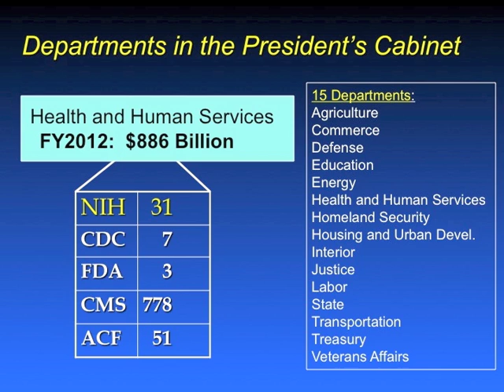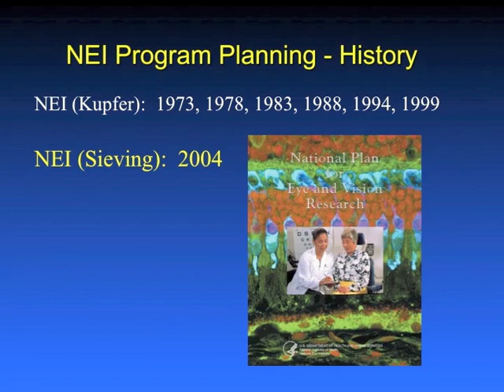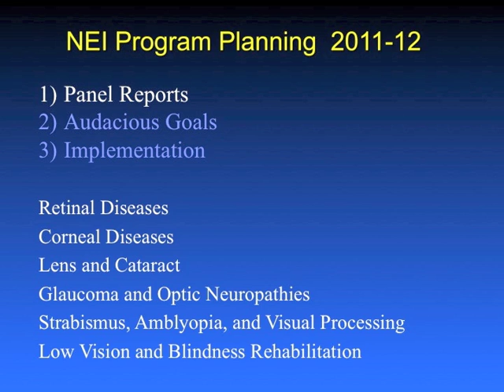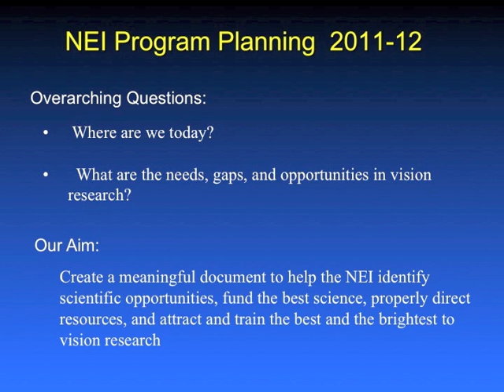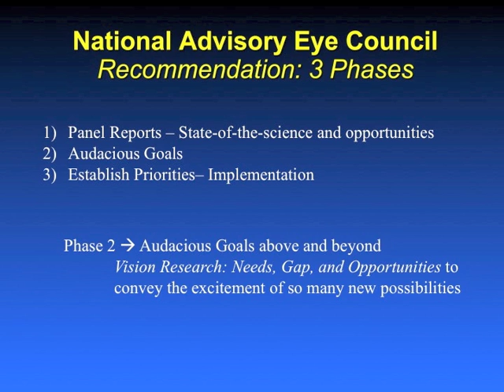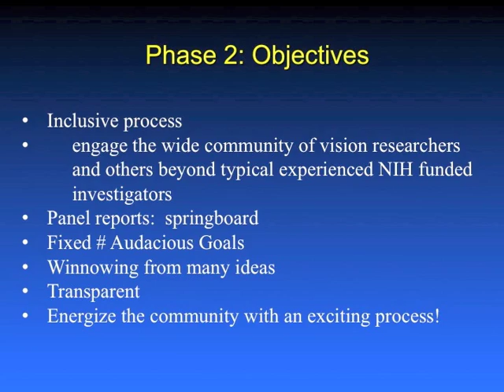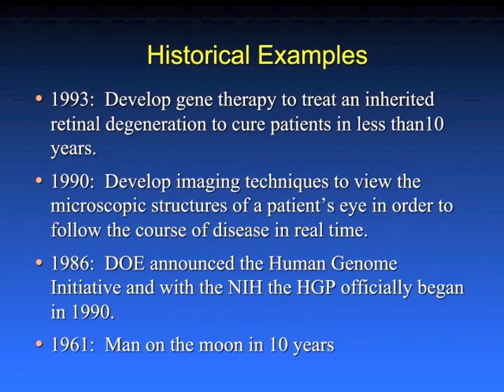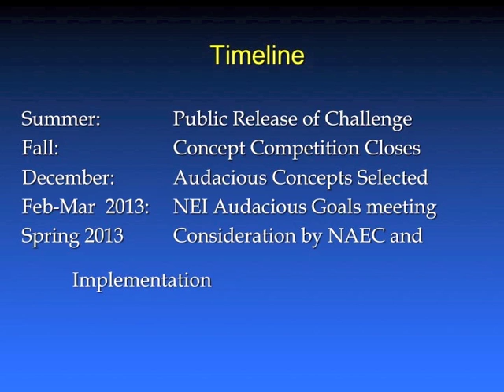Focus on Eye Health: A National Summit - National Plan for Eye and Vision Research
National Plan for Eye and Vision Research
Richard Fisher, PhD
National Eye Institute